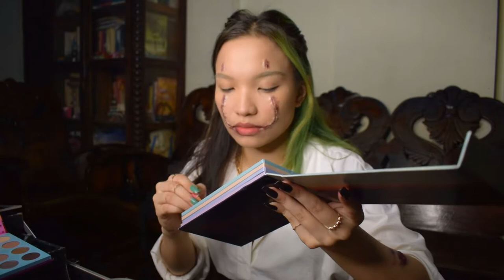pennywise and joker's love child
Why'd I act like "Ready or Not" was released the day before? AHAHAHA :(( and sorry, the audio is sht! fORGIVE ME

Also reminding you to register and vote this coming election.

Hope you guys liked this impulse spooktober creation from me!

With love,

Carmi

Songs: Look Behind You - Jay Man
              Spook - PeriTune